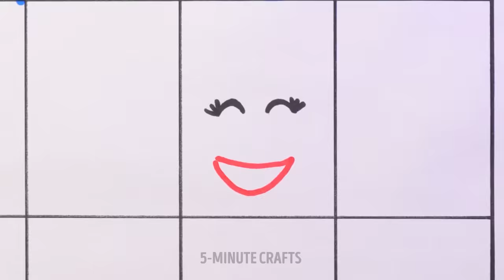TRENDY FIDGET TOYS IDEAS || Cool DIY Toys You Can Make At Home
You will love this collection of insanely cool ideas for making the trendiest fidget toys by your own hands. Now you will forget about the stress. Sounds amazing, right? Let’s make a reversible octopus out of colorful paper. You can come up with any character, just turn on your imagination. In this video you will see awesome tutorials on how to create different squish toys. For example, how to make squirrel cups out of a paper tube. You will also need velvet paper and a balloon. If you are often nervous, then we will show an incredible anti-stress toy – a water snake. Mix liquid soap, colorful leaf and slime filler. Then add it to a zip pack. Ready! Try to use this toy before the exam, it will help you calm down.

TIMESTAMPS:

00:44 How to make a reversible toy
02:09 DIY Gumball machine
05:00 How to deal with stress
07:14 DIY kid water mat